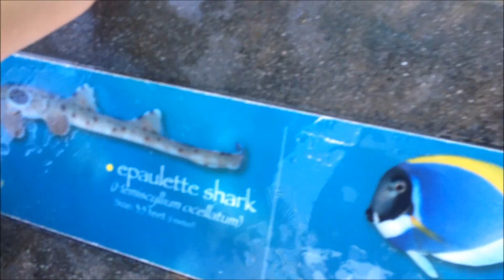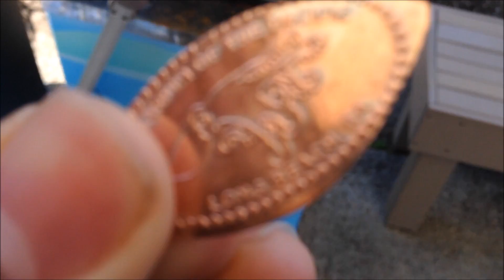Going to the Aquarium | SugarBoogertv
Our trip to the Aquarium of the Pacific and the afterparty at Denny's.
(Our camera died in the middle of eating)